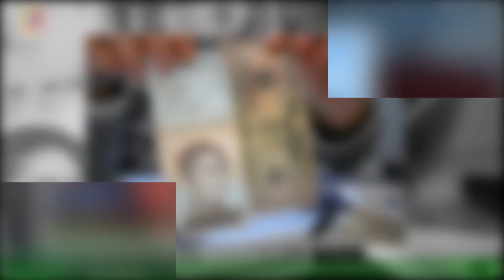Pdvsa acumula 21.200 millones de en cuentas por cobrarVe1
Pdvsa acumula 21.200 millones de  en cuentas por cobrar
Los 21. 200 millones de dólares en cuentas comerciales por cobrar incluyen unos 3.600 millones de dólares de facturas potencialmente irrecuperables vinculadas a petroleros que abandonaron el país sin pagar por adelantado al menos una parte del valor de los cargamentos,aunque los clientes habían aceptado esas condicionesCelebridades e fofocas
últimas notícias
notícias interessantes
NOTÍCIAS IMPORTANTES
últimas notícias
Notícias interessantes
NOVO
Notícias hoje
Notícias hoje
NOVO
Notícias hoje
Hoje notícias
Notícias hoje
Hoje notícias
Últimas notícias hoje
NOTÍCIA
Notícias hoje
Notícias diárias
Últimas notícias diárias
Notícias hoje
NOVO
Notícias hoje
NOTÍCIAS DIÁRIAS
Notícias em inglês
NOTÍCIA
Hoje notícias
NOVO
Forex
Cassinos online
Claro
Alojamento
Viagem
Oggi Media
Jornal hoje
Pressione diariamente hoje
Pressionária diária
fofoca